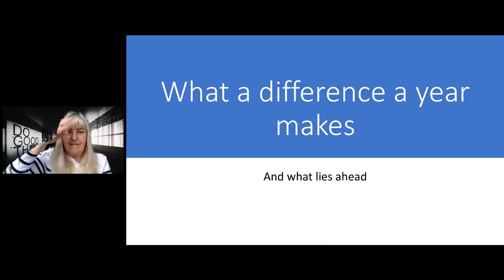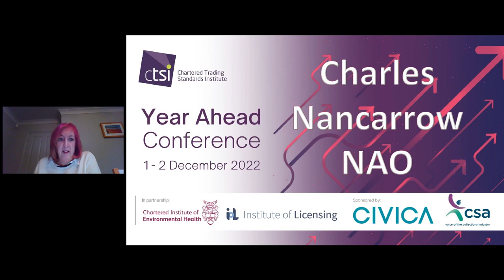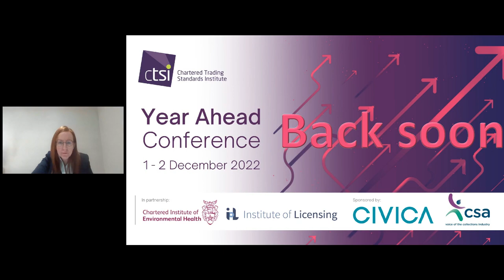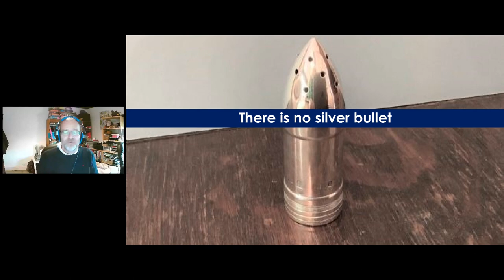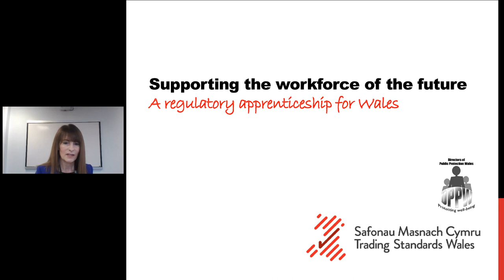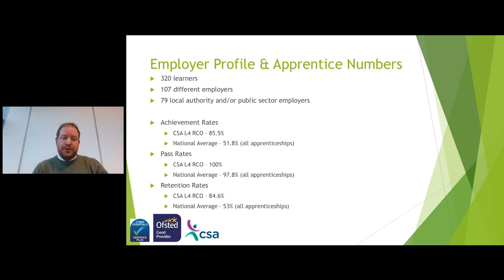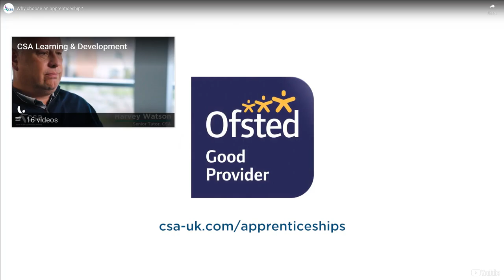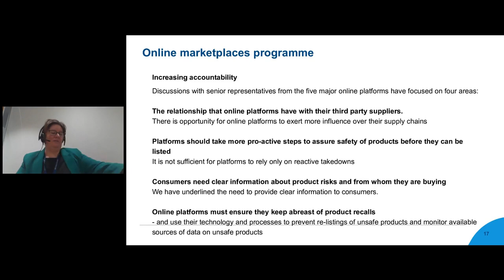Year Ahead recording part 1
Year Ahead Conference 2022 Day One